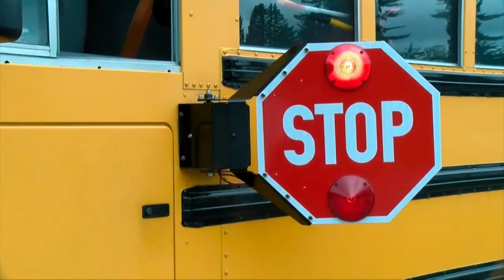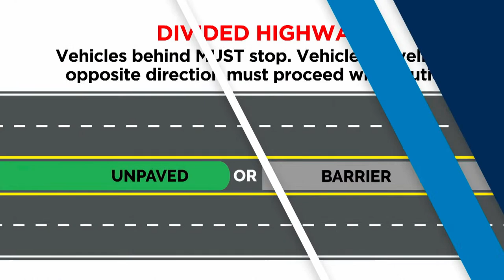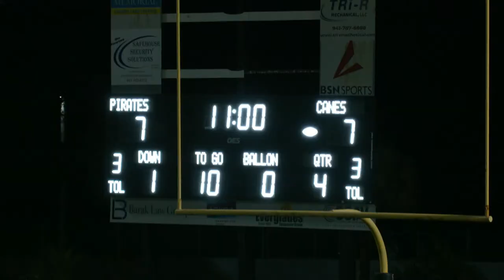Football | Manatee at Braden River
Manatee High Takes on Braden River